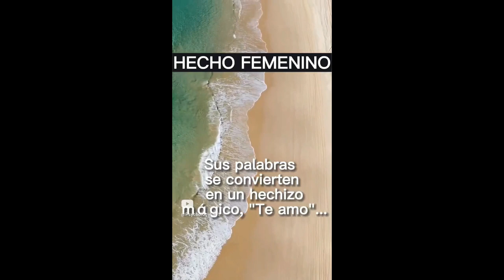HECHO FEMENINO +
COSAS DE LAS MUJERES